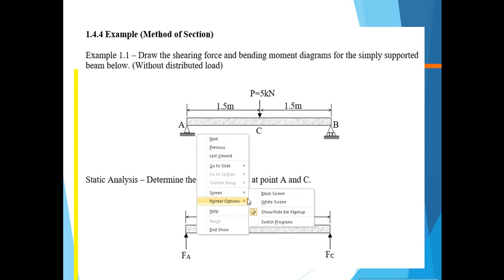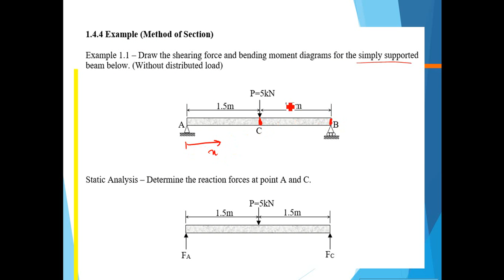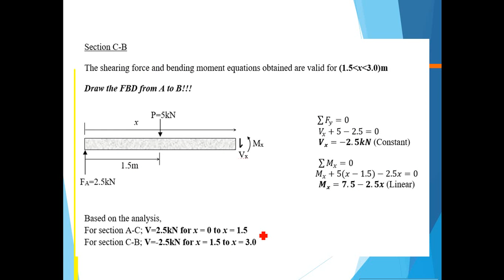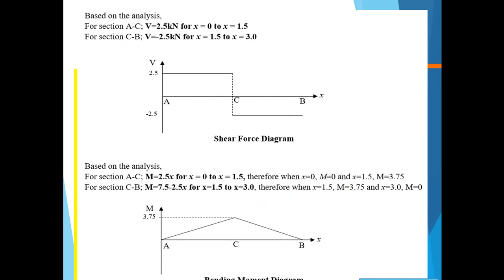Part 14: Design of Beam (Lecture 03)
Document from Nasrul